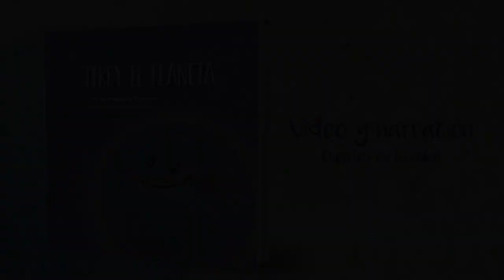TERRY EL PLANETA (BOOKTRAILER)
Terry es un pequeño planeta que vive feliz en una galaxia no muy lejana. Está lleno
de bosques y de mares color turquesa. Aunque está regordete él se alimenta muy
bien. Disfrutaba jugando con Lorenzo al amanecer y con Lola al anochecer.
En Terry vivían unas personitas que cada vez eran más y más. utilizaban todo lo que
encontraban, talaban árboles y ensuciaban sus aguas sin preocuparse demasiado de
su cuidado.
poco a poco, el pequeño planeta Terry fue enfermando.

¿Despertarán por fin estas personas y Encontrarán soluciones para ayudarlo?

Terry es un cuento que nos invita a concienciarnos de la necesidad de cuidar nuestro entorno, de lo importante que es no solo para el futuro sino también para el presente.